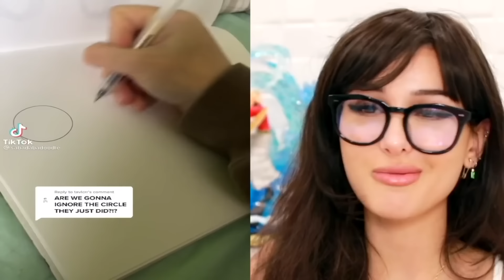Try Not To Say Wow Challenge (IMPOSSIBLE) | SSSniperWolf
CHAPTERS:
00:00   Try Not To Say Wow Challenge (Impossible)
08:55   Try Not To Say Wow Challenge (Impossible)
19:38   Try Not To Say Wow Challenge (Impossible)
30:05   Recommended Video To Watch Next